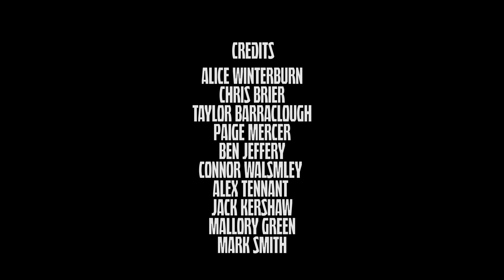Twin II - I Know (Music Video)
Directed by Thomas Gelder

Be sure to follow me on these places as well!